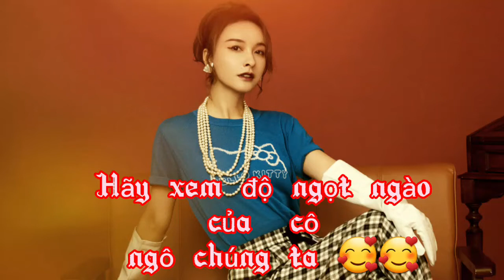吴昕 MTĐTT mùa 7. khi nàng pha cười 😇😇